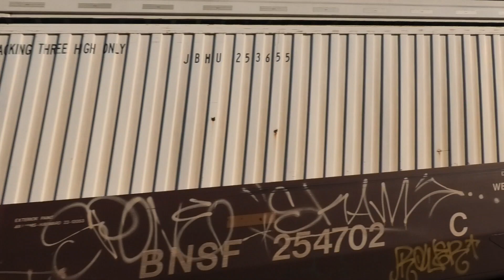BNSF 7417 East in Mazon, IL 5/13/21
EB Hotshot, Route 47, Mazon, IL, BNSF Chillicothe Sub
BNSF 7417 = ES44DC - H3 - Raised Letter K5HL
BNSF 7344 = ES44DC - H3

Camera used:  Panasonic HC-V800 w/ Rode Stereo VideoMic Pro